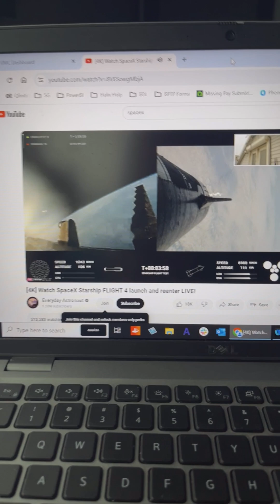Crazy Loud SpaceX Starship Launch Test Flight 4 - from 5 miles away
How loud is a Starship Lunch? Well I was just over 5 miles away, listen to this!